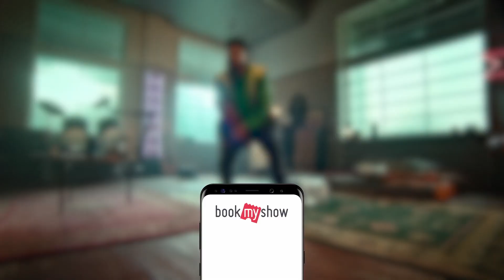BookMyShow Brand Campaign 2020